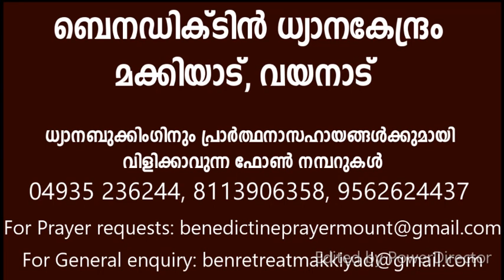Fr. Rajeev Palliathara OSB-ആരാധനയും വിടുതൽ ശുശ്രൂഷയും...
മക്കിയാട്, ബെനെഡിക്റ്റിൻ ധ്യാനകേന്ദ്രത്തിൽ രണ്ടാം ശനി ഏകദിന ബൈബിൾ കൺവെൻഷൻ...